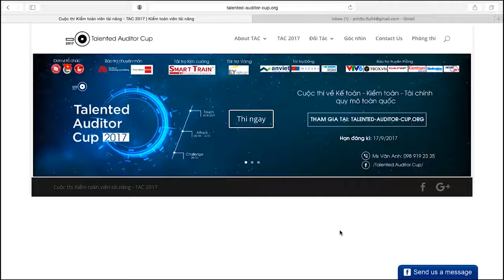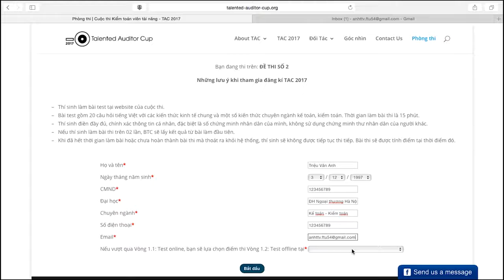[TAC 2017] Hướng dẫn đăng ký tham gia TEST ONLINE